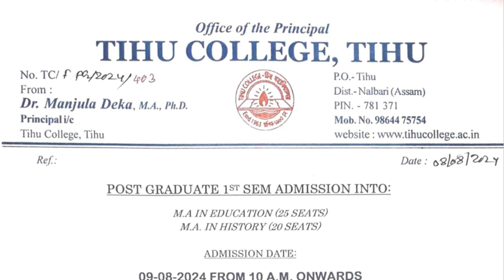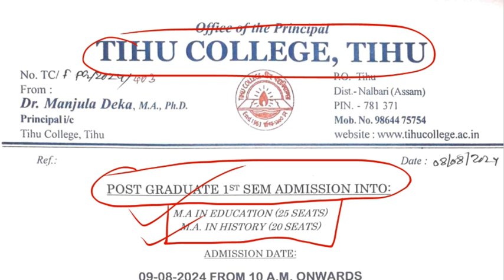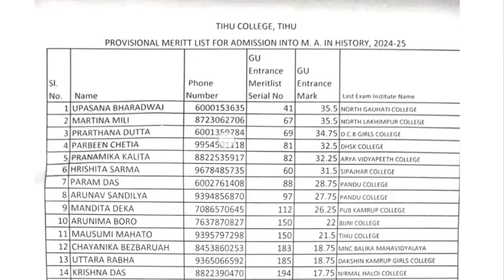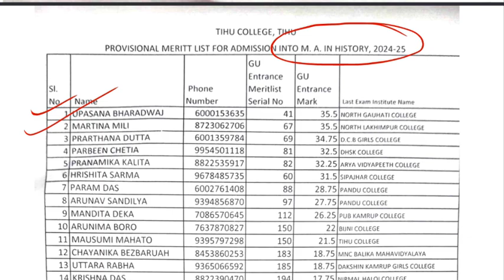Merit List for PG Admission @ Tihu College ◆ Tihu College PG Admission Merit List 2024